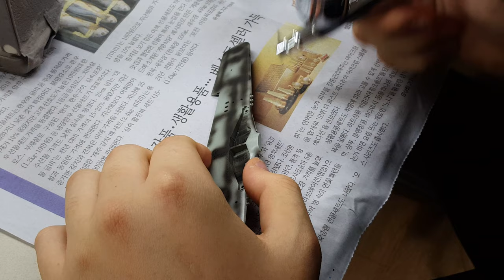튜닝타임즈 프라모델 강좌 의정부팀 이동혁군의 Academy 아카데미 1/72 P-51D Mustang 무스탕 명암 색칠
신세계백화점문화센터 신세계 아카데미 의정부점 프라모델 에어브러시 수업 수강생 이동혁군이 블랙 서페이서를 락카신너와 묽게 희석하여 라인을 중점적으로 강조해주는 명암 색칠을 에어브러시로 해주고 있는데요, 이렇게 하고서 밝은 은색을 덮어주면 은은하게 음영이 올라오기 때문에 밋밋하지 않도록 요렇게 색칠을 해가고 있습니다^^ 프라모델 튜닝타임즈